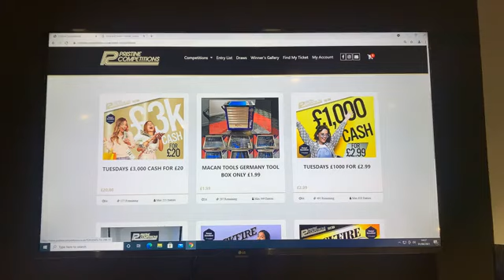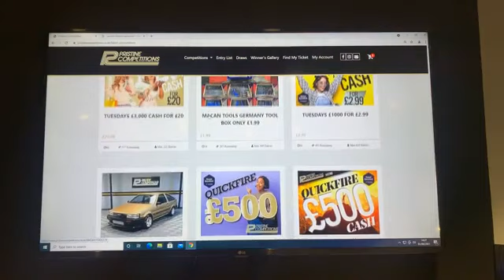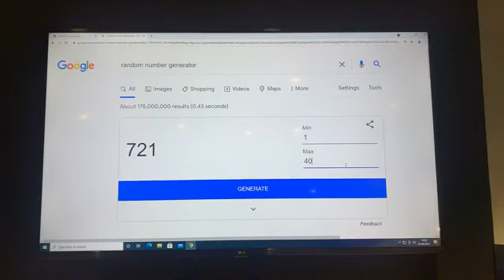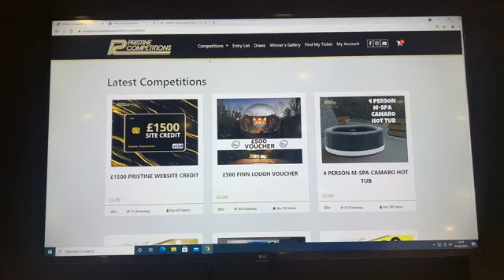Tuesdays Quick Fire £500 For £20 1-6-21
⭐⭐Congratulations to Sabrina O Flaherty from Buncrana Who Won the Tuesdays Quick Fire £500 For £20 Draw 2.30pm with Lucky Number #29🌟🌟